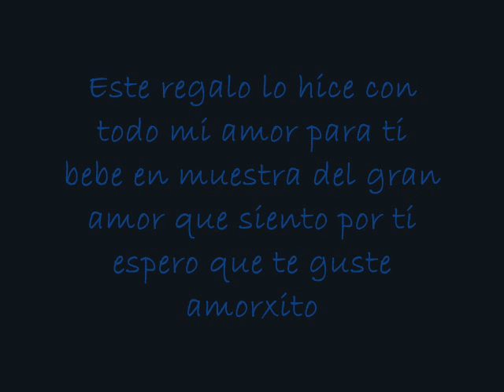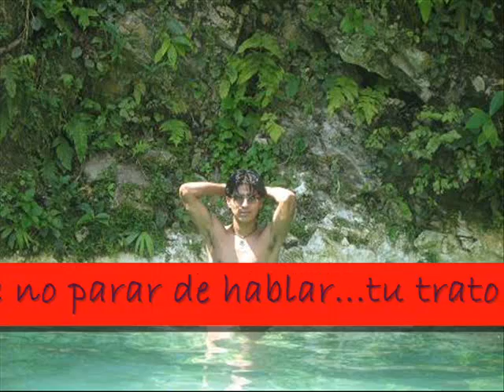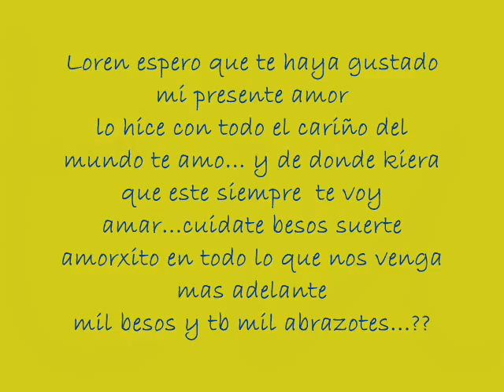loren te amo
tkm